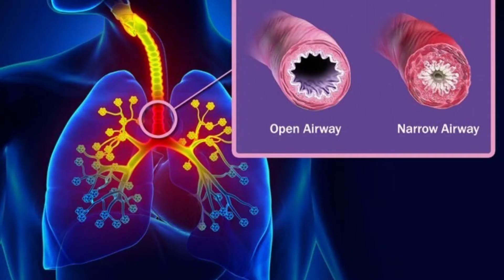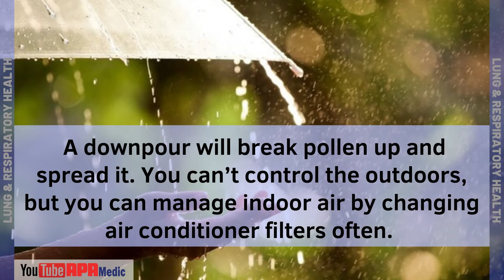How Weather Affects Asthma? - Link Between Asthma and Weather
Are you living with asthma or know someone who does? If so, it’s important to know how weather affects asthma symptoms. Weather is one of the most common triggers for an asthma attack and can make it more difficult to live with the condition. This video discusses the impact of weather on asthma and what you can do to anticipate and cope with it.

From humid weather to strong storms, changes in temperature and rainfall can trigger asthma attacks. Generally, cold or dry weather is harmful since it dries out the air and that can irritate your lungs. On the other hand, warm and humid weather can worsen asthma symptoms. Pollen, dust, cars fumes, and mold spores can become problematic when the air is still.

In this video, you will learn how to take control of your asthma by recognizing weather patterns and their associated effects. We’ll review strategies to reduce your risk of symptoms or aid in symptom management when you are affected. With the right education and preparation, living well with asthma is possible despite changes in weather.

Stay informed and get the help you need to manage your asthma. Watch this video for an explanation of how weather affects asthma and steps you can take to improve your health.